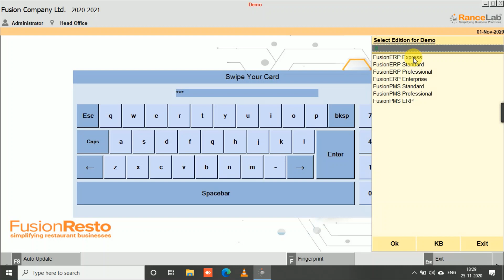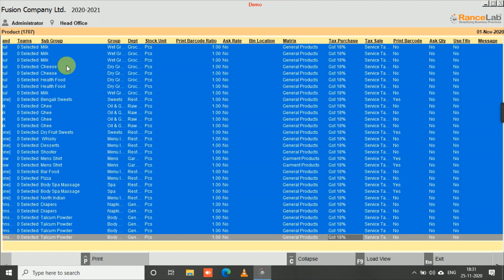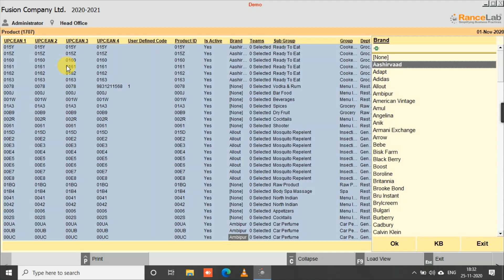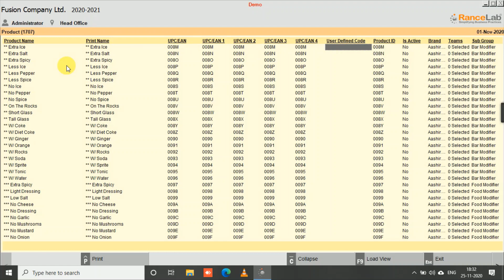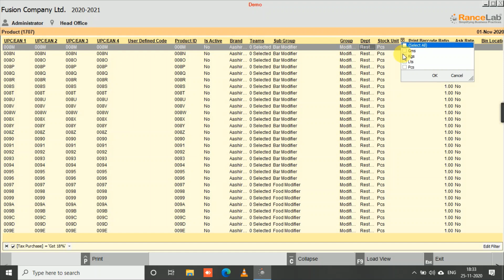RANCELAB -- What is bulk update and how it works in Fusion ERP8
Increases profitability by improving billing speed and accuracy with barcodes, touch screen entry and schemes, provides complete financial and inventory management... 100% guaranteed.